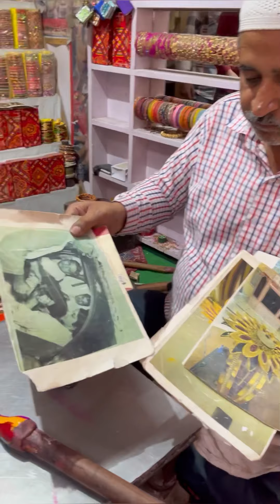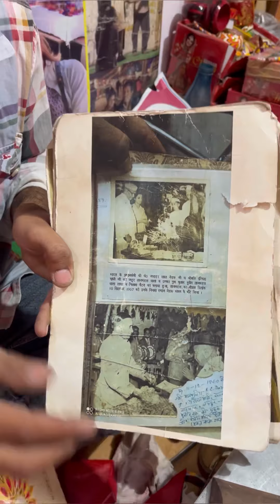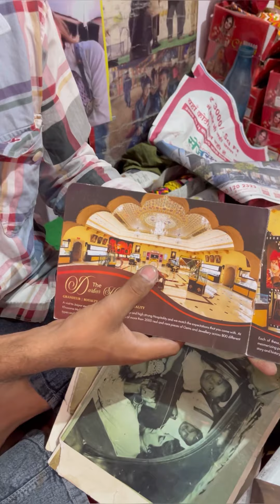World famous Lac bangles Of Rajastan || Indian Art